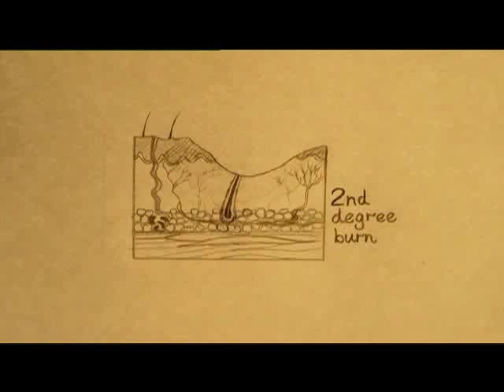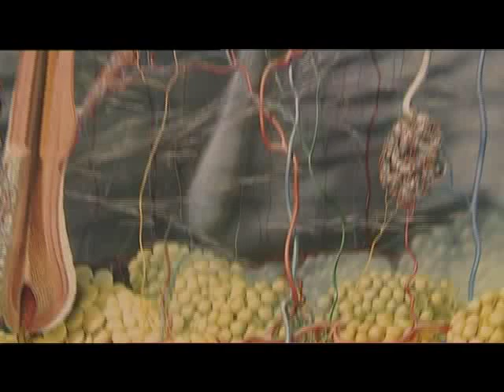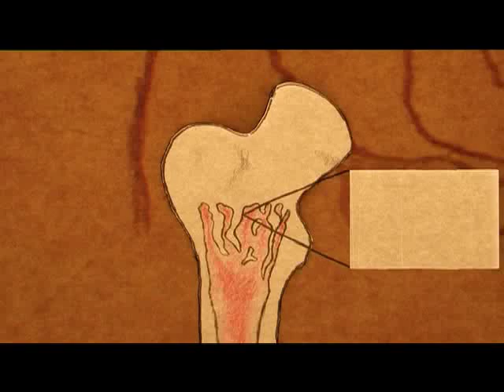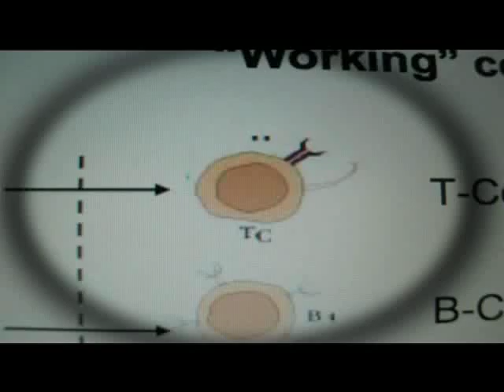Stem Cell Stories trailer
See stem cells being grown for a skin graft in Professor Yann Barrandon's lab, learn more about where embryonic stem cells come from, and hear a Parkinson's patient's point of view.

This compilation of clips from films produced by EuroStemCell, including the award-winning short documentary A Stem Cell Story, provides an engaging, accessible and visually stunning introduction to the world of stem cell research.

The four films look at stem cell science, ethics, cell culture and cloning, and can be viewed